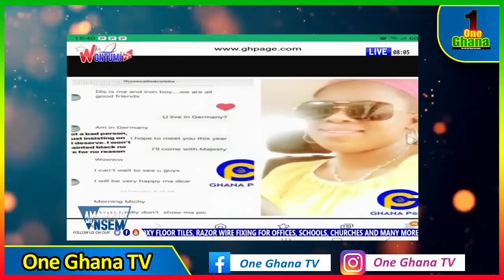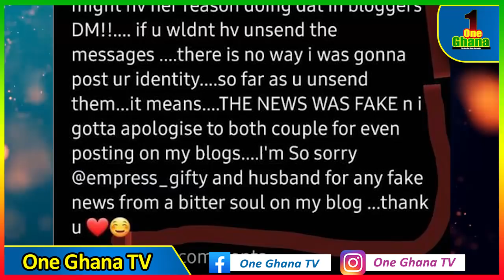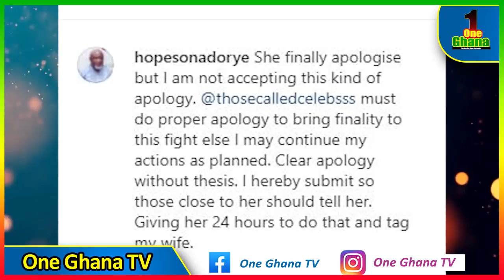Tweaa❤️‍🔥Afia Schwar reacts as Gifty Adorye’s husband f!ghts,£xposes Ghost blogger thosecalledcelebs